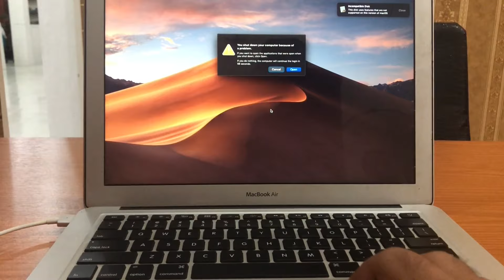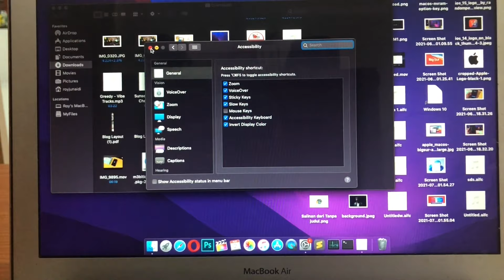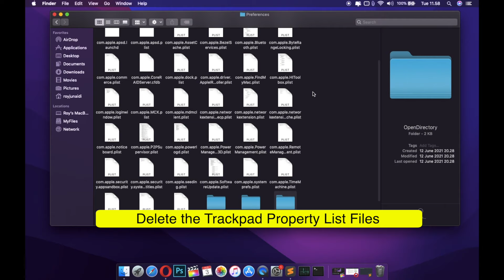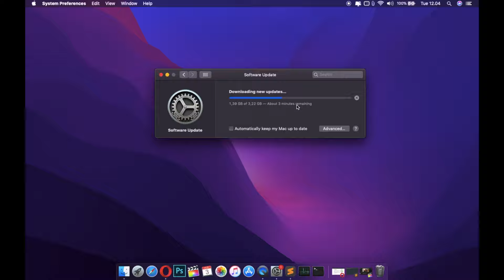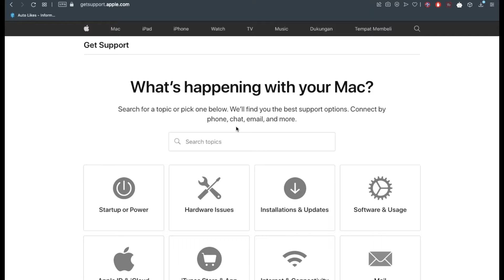7 Ways to Fix Trackpad Mouse Not Working on Mac (Touchpad Error)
to Fix Trackpad Mouse Not Working on Mac without data loss. it also can Repair 150+ iOS/iPadOS/tvOS/macOS system issues like stuck on Apple logo, black screen of death without losing data.

Trackpad Not Working on Mac?
Fix trackpad mac not working or cursor mac can't move. this video will guide you how to fix this issue work 100%. You don't need service or replace the trackpad.

With this trick you also can fix mouse not working on mac.

Fixing the MacBook Trackpad, MacBook Touchpad error,  How to fix touchpad on mac.